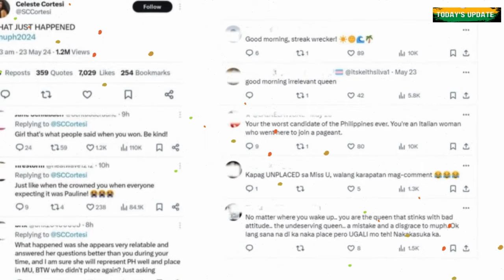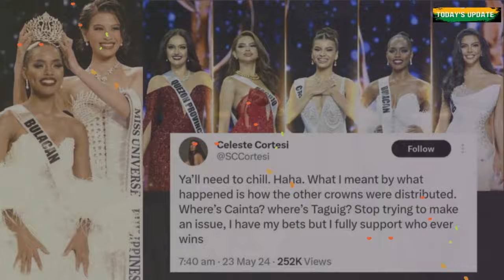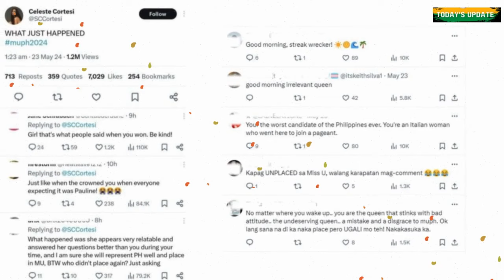Celeste Cortesi ipinaliwanag ang 'WHAT JUST HAPPENED' Comment sa resulta ng MUPH2024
Nilinaw ni Miss Universe Philippines 2022 Celeste Cortesi ang kanyang post na "WHAT JUST HAPPENED" sa X hinggil sa resulta ng Miss Universe Philippines 2024 matapos harapin ang mga batikos at masasakit na komento.